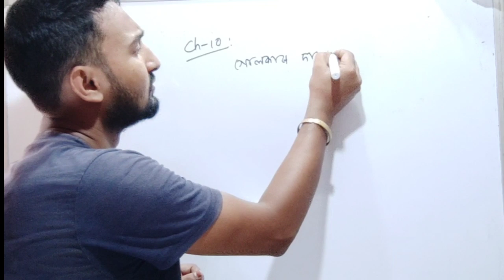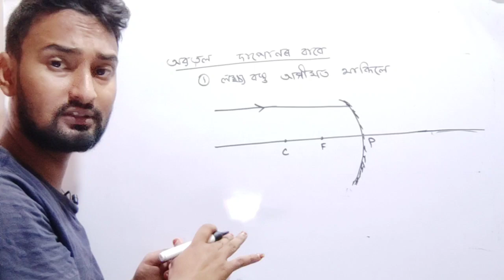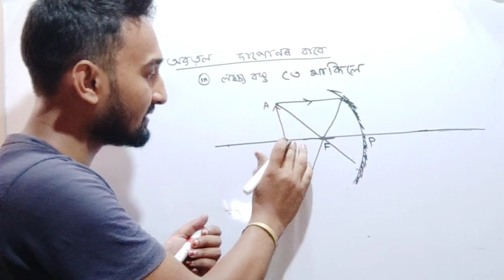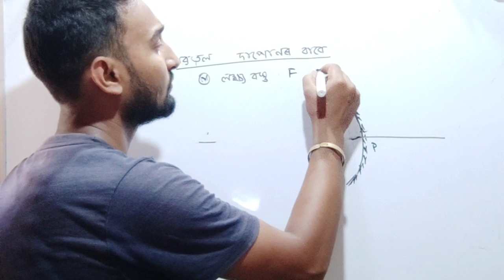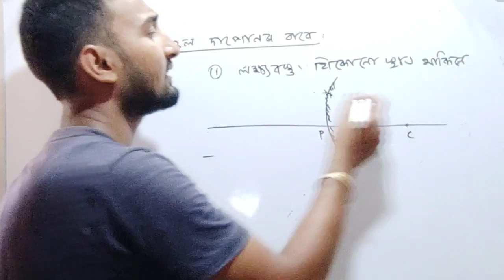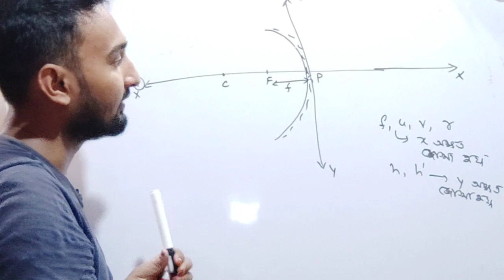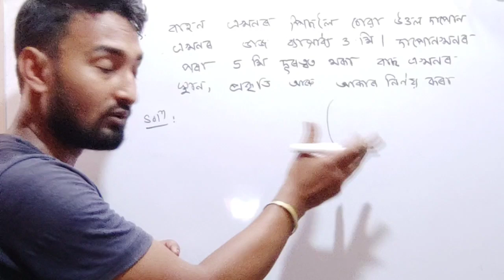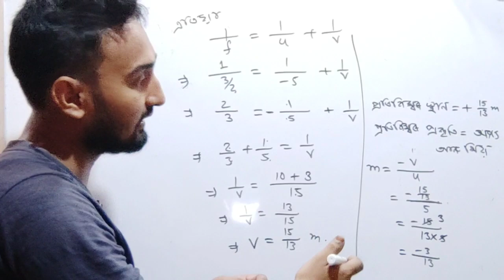CLASS 10 SCIENCE LIGHT | SCIENCE CLASS 10 CHAPTER 10 PART 3 | SEBA ONLINE CLASS 10 SCIENCE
আগতে HSLC EXAM ত আহি যোৱা প্ৰশ্ন-উত্তৰ সমাধান

🔌🔋ELECTRICITY🔋🔌 ( CHAPTER 12 )

CLASS 10
SCIENCE
HSLC 2021
class 10 science
seba science